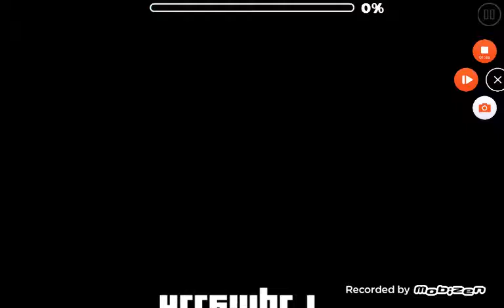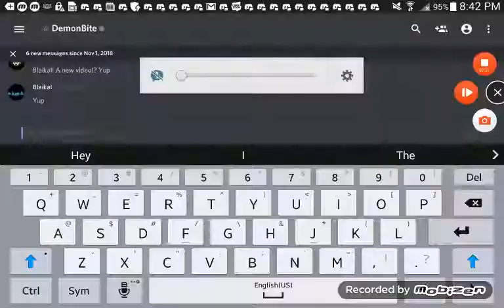Playing the most recent featured levels!